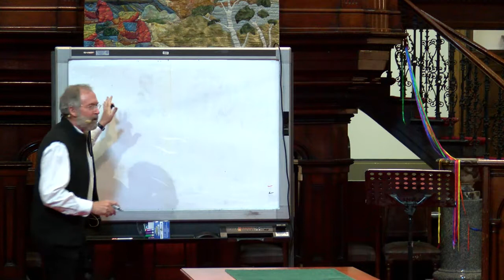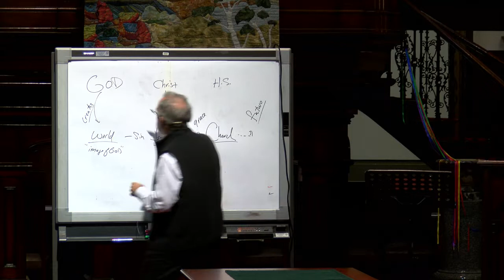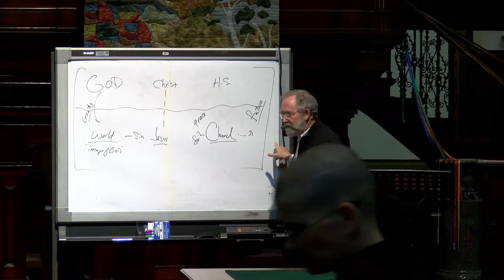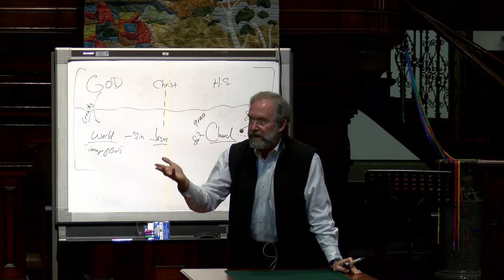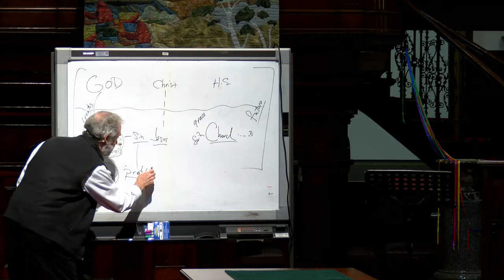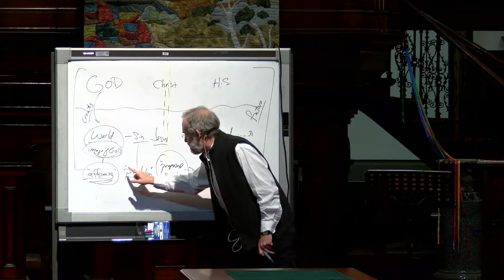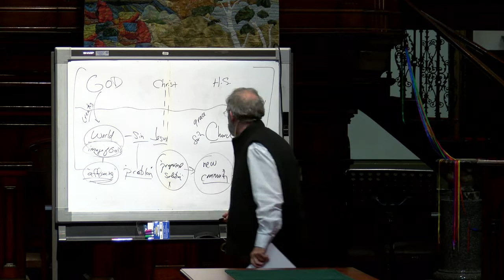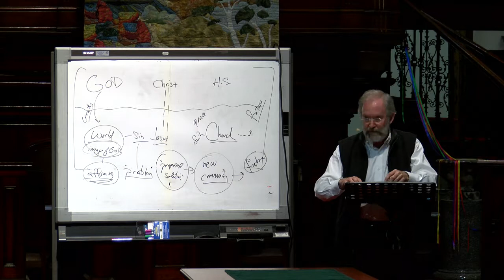Reflections on the future of theology - 28-07-2018 - Prof Joe Bessler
Public Lecture delivered at Pitt St Uniting Church 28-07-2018 by Prof Joe Bessler